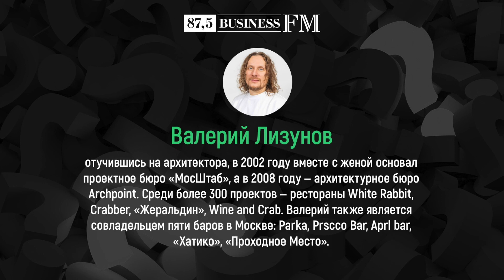Блиц: Валерий Лизунов, Archpoint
Что делать, если клиент недоволен, и какой дизайн сейчас в моде? Блиц с основателем Archpoint Валерием Лизуновым. Архитектор и бизнесмен рассказал, сколько времени уходит на проектирование одного ресторана и какой дизайн-проект оказался самым сложным